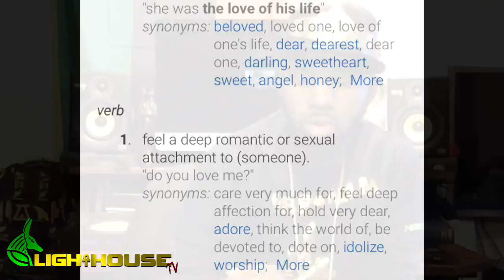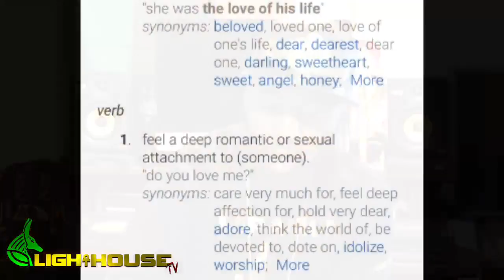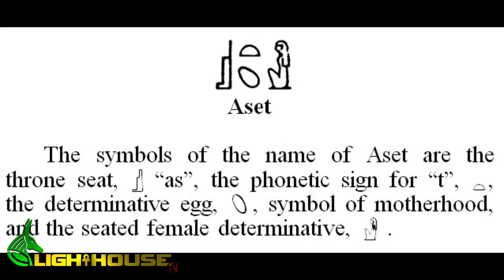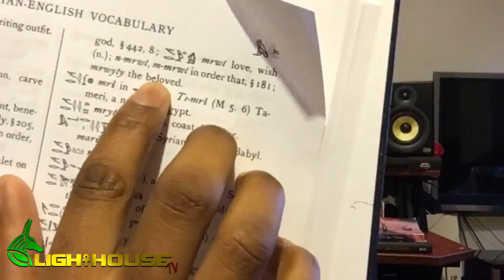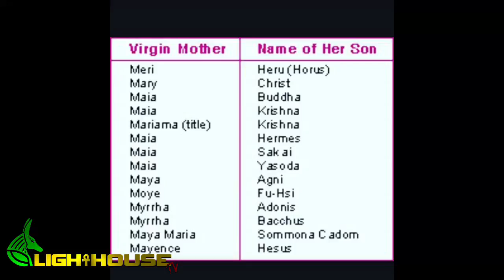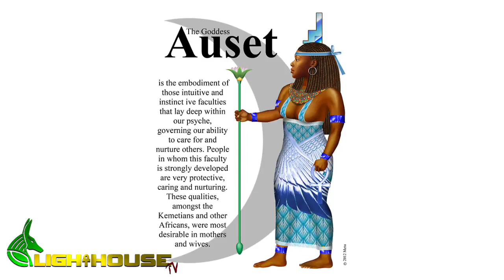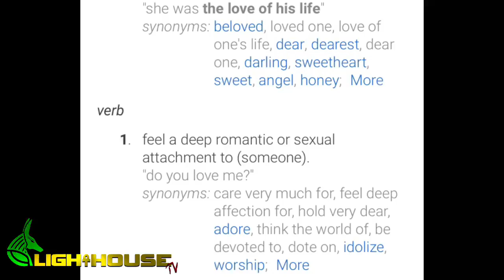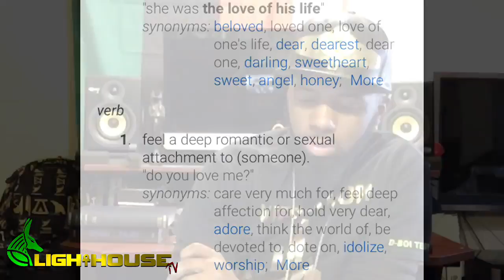FINDING LOVE!!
Jamaar Milton builds on what TRUE LOVE looks like in the conscious community!